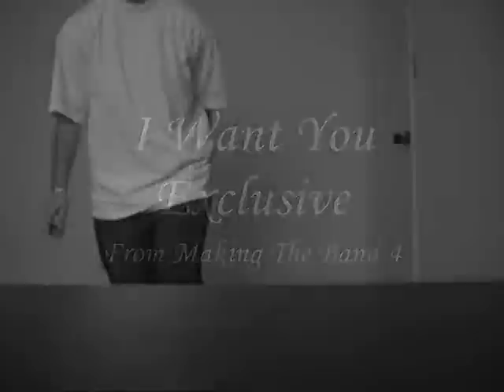D'Quinn & *JAY* star (I Want You Exclusive)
Man, we was feelin this song cuz we be likin dem gurls so you know...we needed to express that, okay??!?!